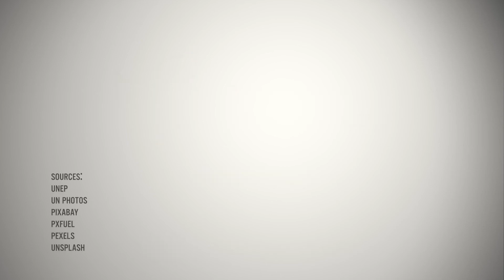Hãy bảo vệ sự đa dạng sinh học tại Hội nghị COP15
Một hội nghị về đa dạng sinh học của Liên Hợp Quốc - Hội nghị lần thứ 15 các bên tham gia Công ước Liên hợp quốc về Đa dạng sinh học (COP15) sẽ được tổ chức tại thành phố Côn Minh, Trung Quốc từ ngày 11/10, có thể có ảnh hưởng lớn đến tương lai của nhân loại, bằng việc giúp chấm dứt tình trạng mất đa dạng sinh học.